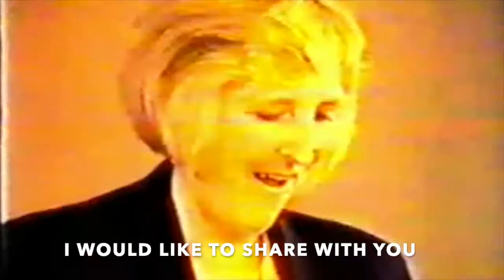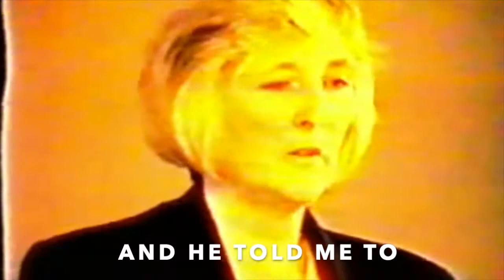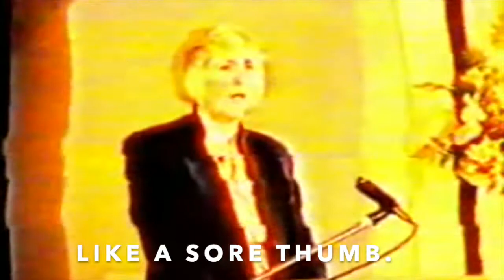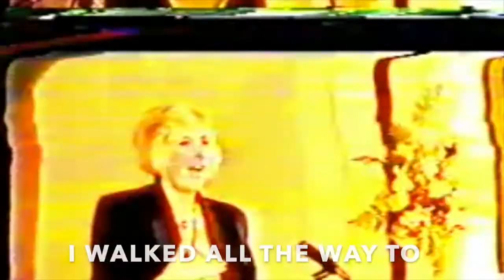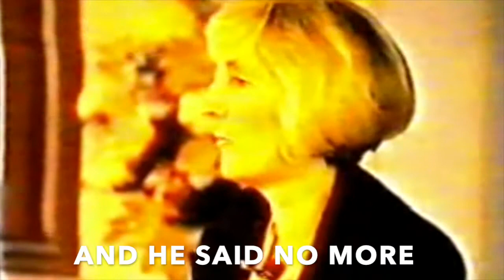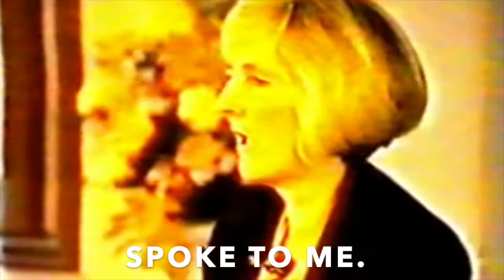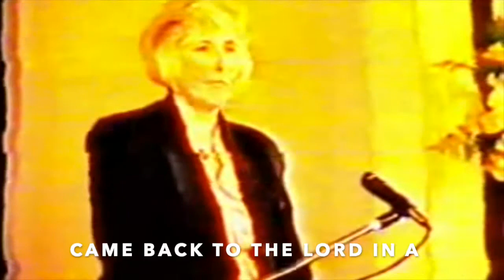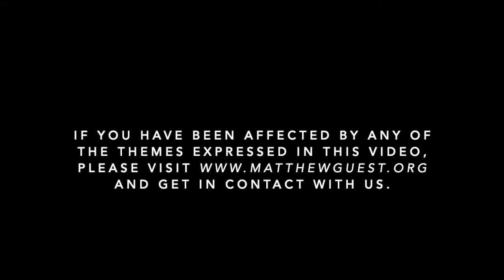From Hurting To Healing - The Testimony Of Ann Guest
This is the incredible testimony of Ann Guest, the mother of Pastor Matthew. Originally recorded in 1991, Ann shares in detail how Jesus transformed her life. We have also included SUBTITLES, which were not available in the original recording.

We pray that you will be blessed by this amazing testimony. It may just transform their lives.